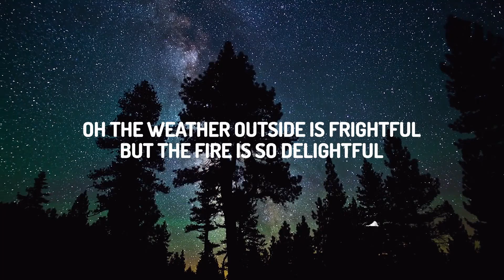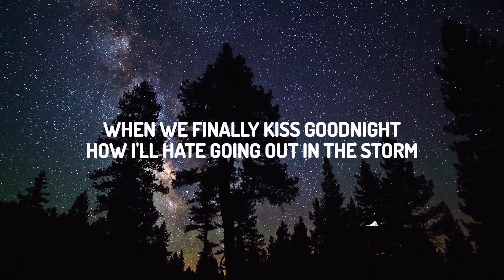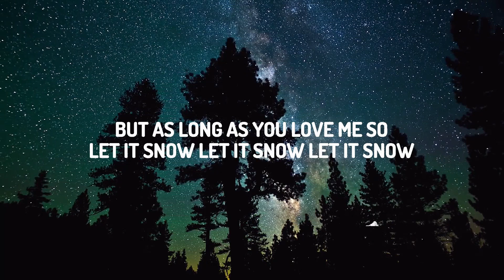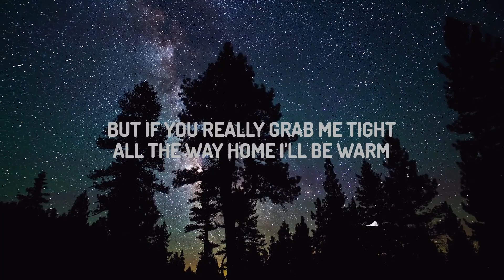30 Mins | Dean Martin - Let It Snow! Let It Snow! Let It Snow! (Lyrics) | Chill Music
30 Mins |  Dean Martin - Let It Snow! Let It Snow! Let It Snow! (Lyrics)  | Chill Music
30 Mins |  Dean Martin - Let It Snow! Let It Snow! Let It Snow! (Lyrics)  | Chill Music
30 Mins |  Dean Martin - Let It Snow! Let It Snow! Let It Snow! (Lyrics)  | Chill Music
♫ Dean Martin - Let It Snow! Let It Snow! Let It Snow!

(Lyrics):
[Verse 1]

[Verse 2]
Man, it doesn't show signs of stopping
And I've brought me some corn for popping

[Verse 3]
And the fire is slowly dying
And, my dear, we're still goodbyeing
But as long as you yêu me so
Let it snow, let it snow, and snow

[Bridge]
But if you really grab me tight

[Verse 4]
Oh, the fire is slowly dying

Dean Martin Let It Snow! Let It Snow! Let It Snow! Lyrics
Let It Snow Lyrics

Vibe Music,Let It Snow,Let It Snow!,Let It Snow! Let It Snow! Let It Snow!,Dean Martin Let It Snow!,Dean Martin Let It Snow! Let It Snow! Let It Snow! Lyrics,Oh the weather outside is frightful,But the fire is so delightful,And since we've no place to go,Let it snow let it snow let it snow,Let It Snow Lyrics,When we finally kiss goodnight,How I'll hate going out in the storm,But if you really grab me tight,All the way home I'll be warm,let it snow lyrics,xmas,pop